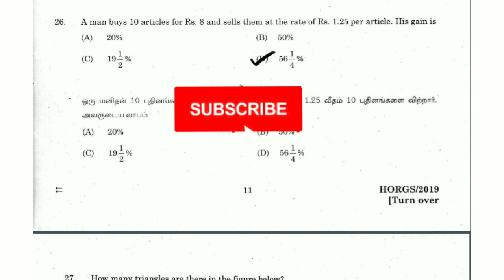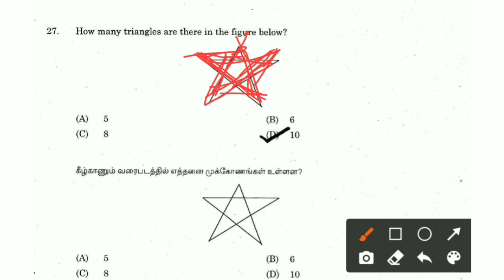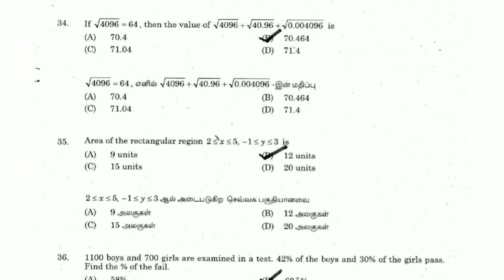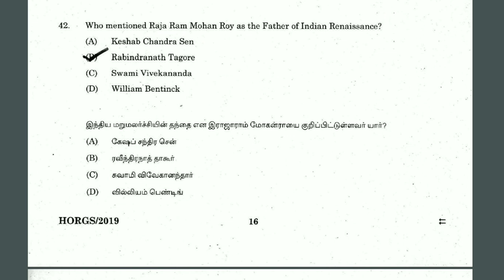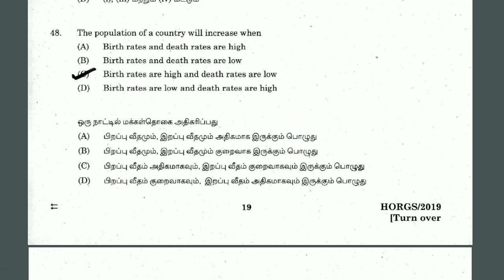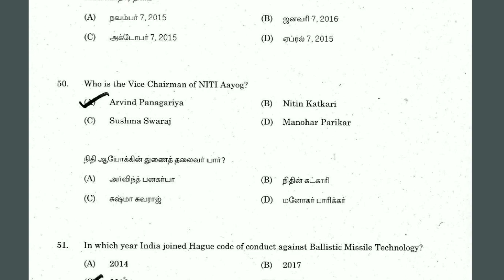Combined Statistical Subordinate Service Examination Paper 2 General Studies 2019 Review in Tamil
In this video we see about general studies paper 2 in 2019 for Combined Statistical Subordinate Service Examination. All the best!